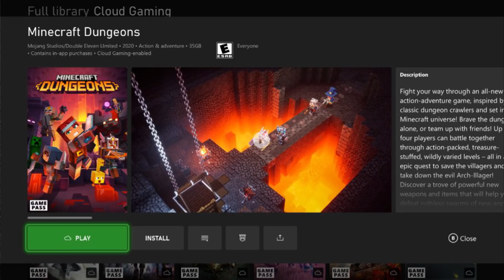Shaping the Future of Xbox in August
August was a big month for Xbox, these are the stories that will shape the future of the console.